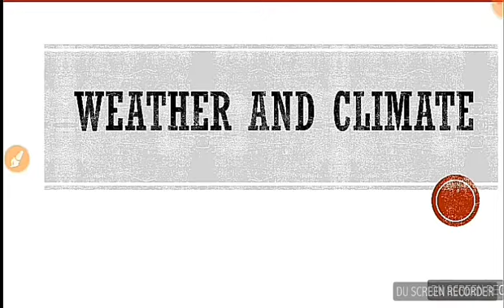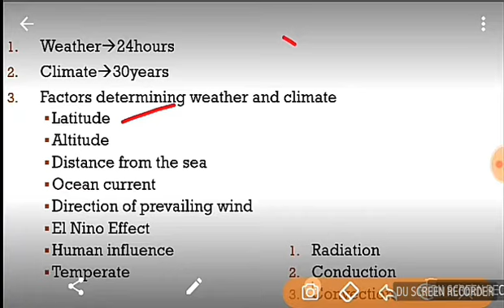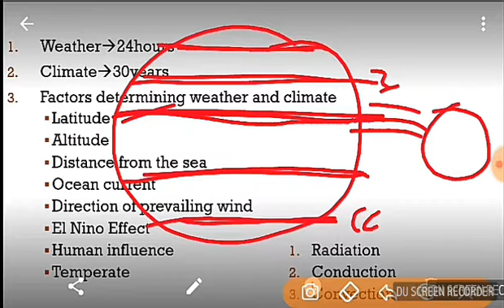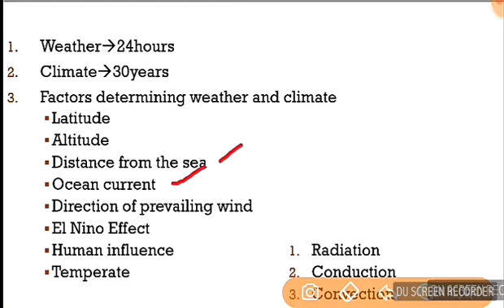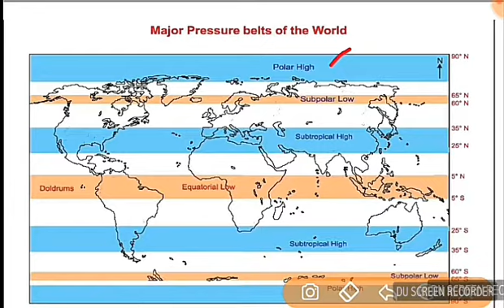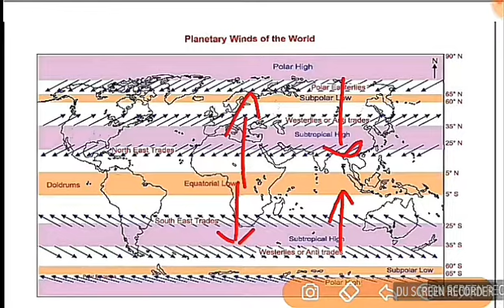TNPSC UPSC SSC-CHSL MTS CGL RRB RAILWAYS - GEOGRAPHY -weather and climate(part-1)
CCSE-4 TNPSC GENERAL STUDIES GEOGRAPHY